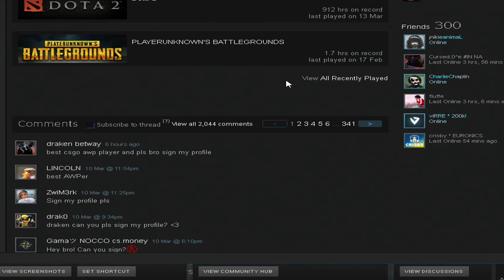PRO IGRACI SA MNOM NA SERVERU (CS:GO)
ISPRAVKA by GameInstruktor (zato sam promenio naziv i thumbnail)
"mille je emilio PRO igrac, koji je dobio vac ban u toku meca. A asd je takodjer PRO igrac iz Singularitya ali ne znam koji tacno"
Drugi kanal:
Nadjite me na Steamu!